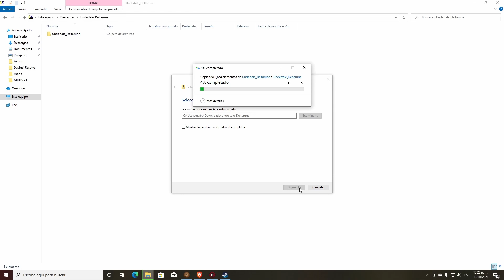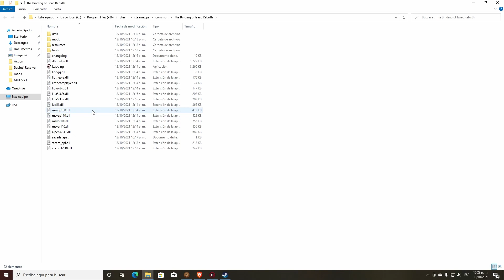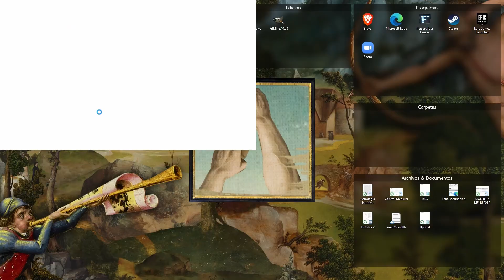MOD Undertale - The Binding of Isaac Repentance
The Binding of Undertale & Deltarune, mod para The Binding of Isaac Repentance. Incluye personajes de Undertale & Deltarune, además de modificar los sprites del juego.